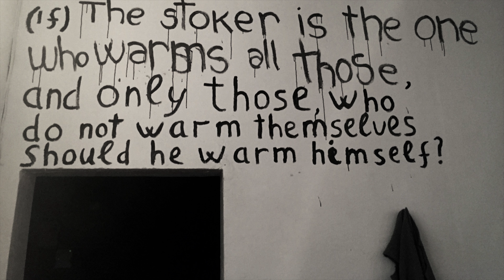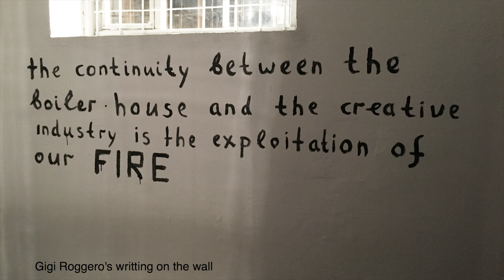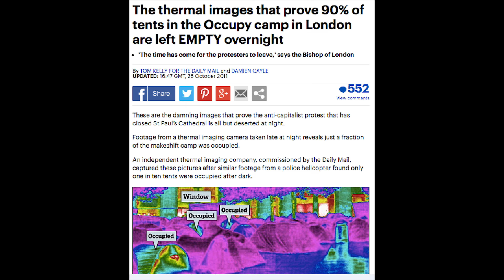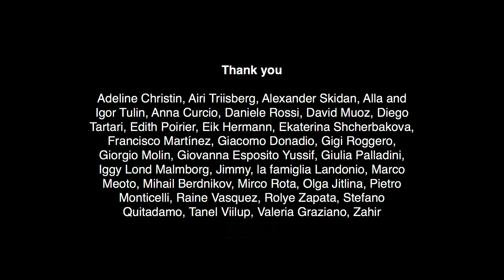61. Välkloeng ’’Külmavõitu’’ Kirill Tulin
Kirill Tulin - kunstnik